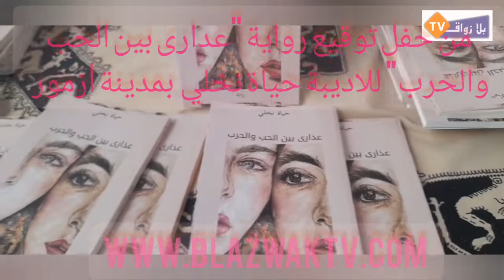ابداعات_نسائية: شهادات +شعر +نغم ..حفل توقيع رواية للاديبة حياة نخلي بازمور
الاحتفال_باليوم _العالمي_للمرأة